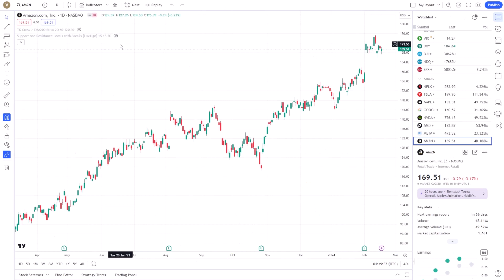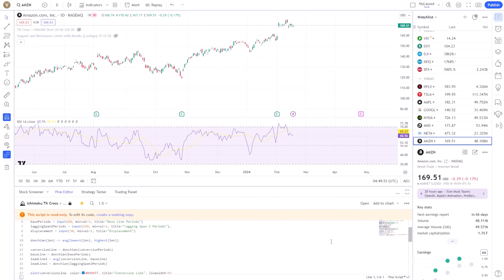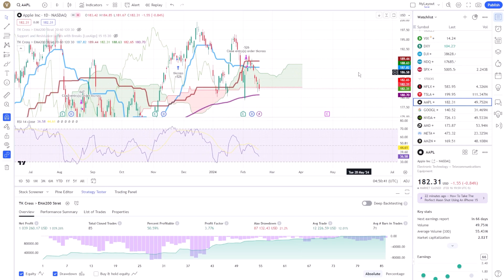What are the System Requirements for using TradingView?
Unlock the power of TradingView with our detailed guide on system requirements.

➕Internet and Browsers: Start by ensuring you have broadband internet. We'll explain why modern browsers like Chrome, Firefox, Safari, and Edge are crucial for optimal performance.
➕Operating Systems: Learn how recent versions of Windows, macOS, and Linux can affect your TradingView experience.
➕Hardware Needs: Discover how a powerful processor and sufficient RAM contribute to a smooth trading experience, whether on a desktop or via the mobile app on iOS and Android.

This tutorial is designed for traders of all skill levels, providing you with the knowledge to fully harness TradingView's capabilities.

💪 Trade directly on TradingView with Trade Nation! Take a minute, sign up for a Trade Nation account, and lock in a lifetime of low-cost trading

*️⃣ Trading CFDs carries a high level of risk to your capital and you should only trade with money you can afford to lose